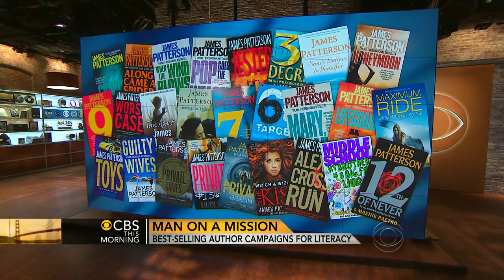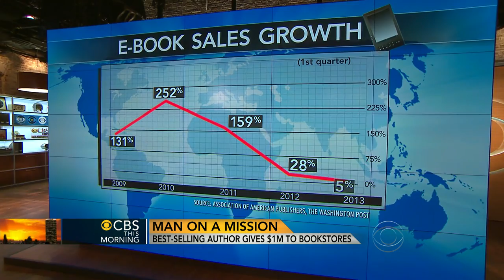James Patterson: Best-selling author campaigns for literacy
Best-selling author James Patterson - who has sold over 280 million books worldwide - talks to the "CBS This Morning" co-hosts about his new novel, "Treasure Hunters," which tells the story of kid spies who go on a journey to find their missing parents. Patterson also discussed why he's giving away $1 million of his own money in an initiative to help independent bookstores.